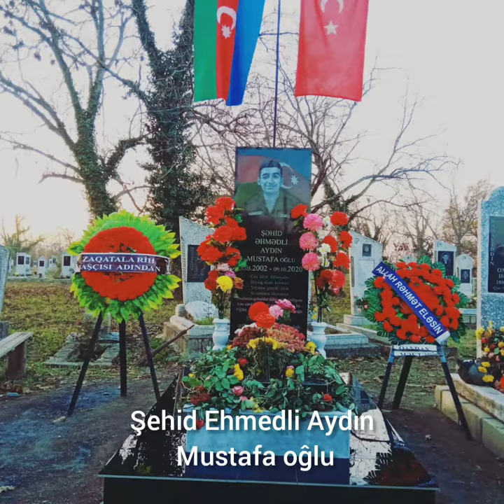Əhmədli Aydin❤️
Canim Qardaşım💔